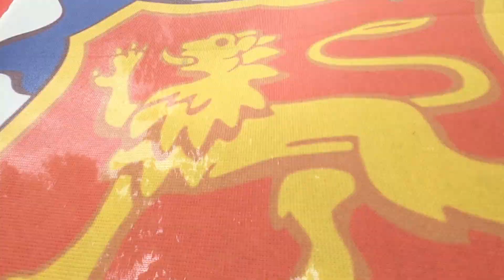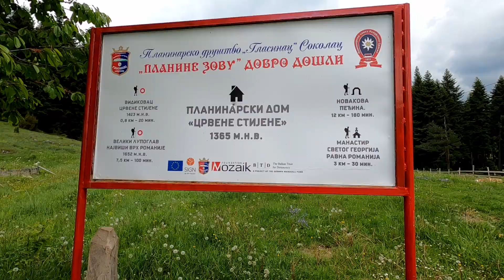Etno selo Stanišići, Sokolac, Primčići, Romanija - vidikovac Crvene stijene, Sarajevo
Etno selo Stanišići
Sokolac
Primčići
Romanija - vidikovac Crvene stijene
Stećci iz XIV veka pod Unesco zaštitom

Sarajevo